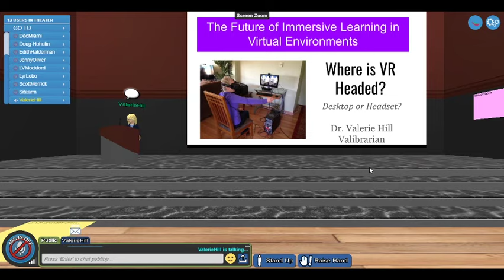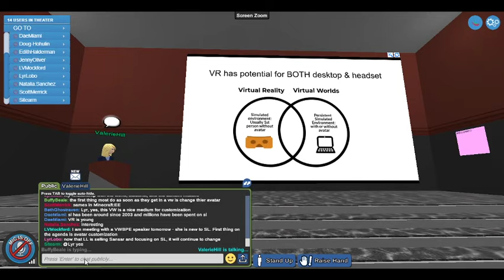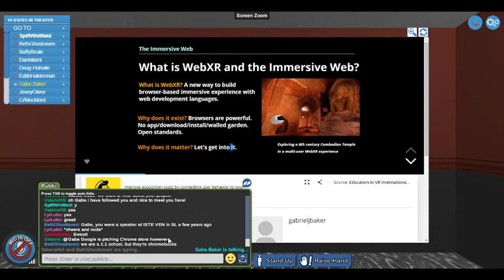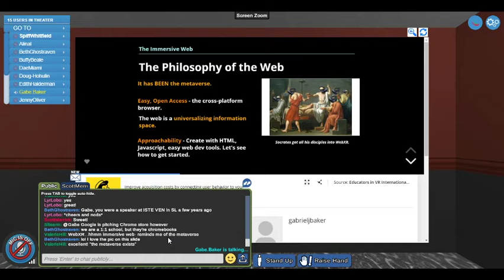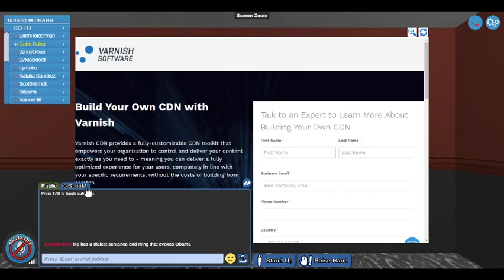VEN Mini Conference- Closing Keynote with Valerie Hill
Valerie J. Hill, Ph.D. is Director of the Community Virtual Library, a project of New Media Arts and teaches at Peninsula College in Washington. Her research centers on digital citizenship and information literacy through the exploration of changing landscapes for education and libraries in digital culture. Dr. Hill has written peer-reviewed articles and book chapters and has presented at numerous conferences.  Her awards include Texas Computer Education Association Librarian of the Year Finalist in 2007, TWU Chancellor’s Research Scholar Award in 2009, Lewisville Independent School District (LISD) Librarian of the Year 2010, Virtual Worlds Best Practices in Education (VWBPE) Thinkerer Award in 2018 and ISTE Virtual Environments Network Pioneer of the Year Award in 2019. She is also a National Writing Project Trainer with a passion for literacy in all formats.